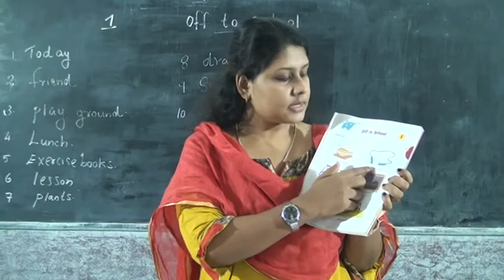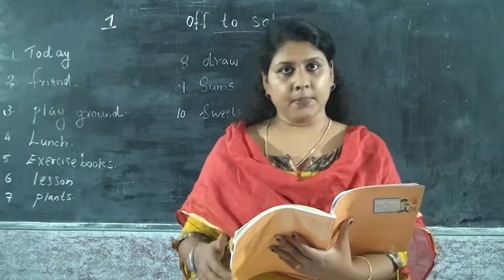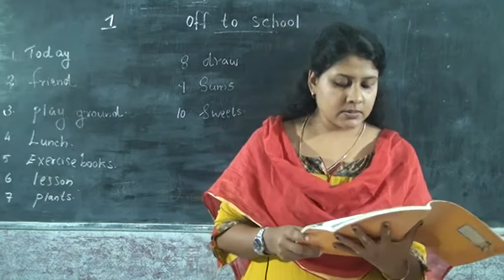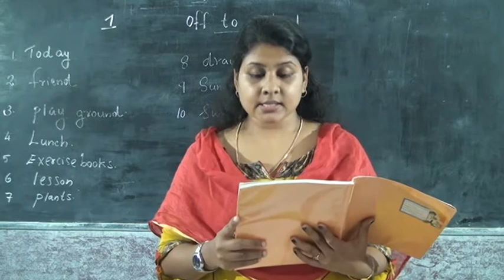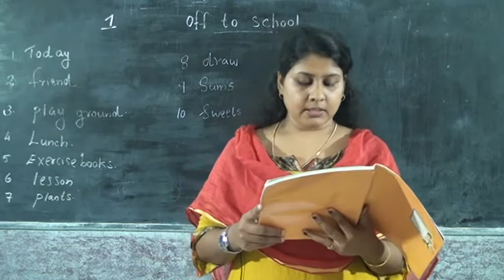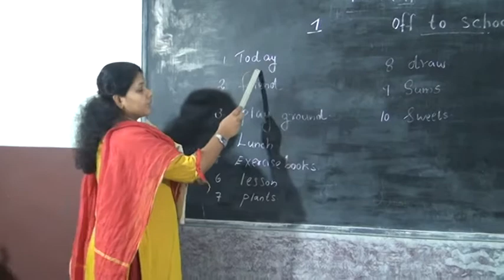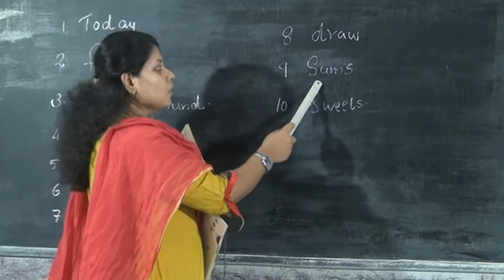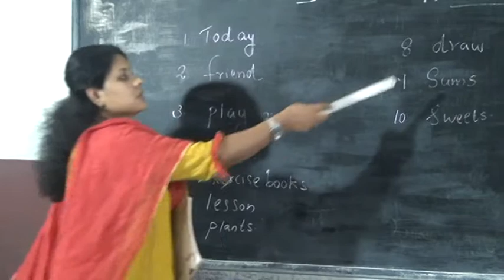1 STD ENGLISH OFF TO SCHOOL PART 1